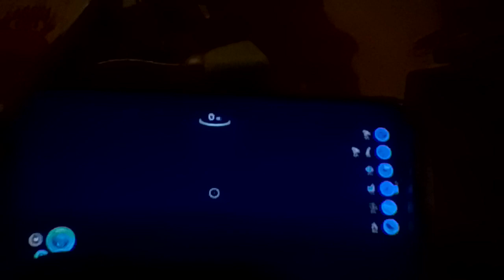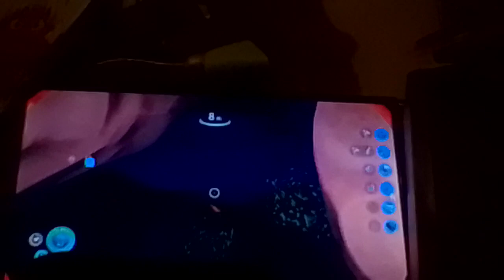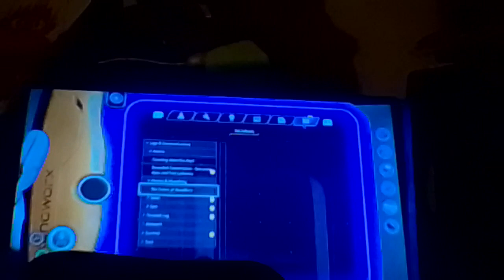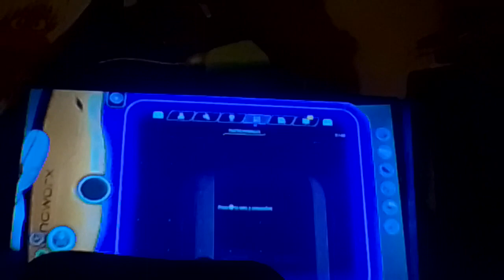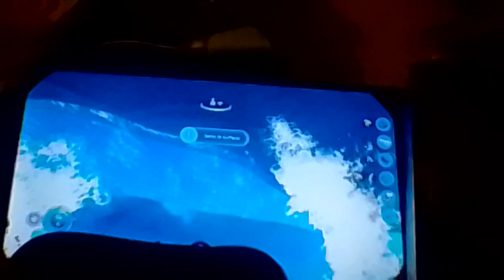let's play Subnautica Below 0 PS4 gameplay